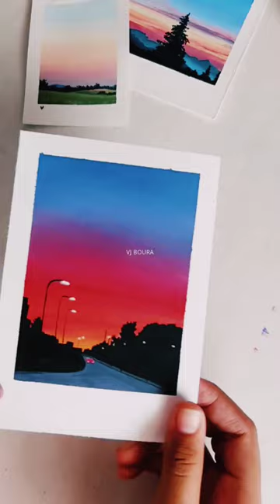World class canva painting 🎨